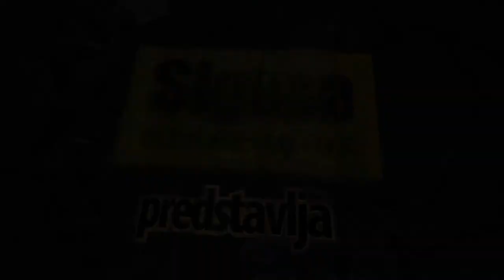Rakovica Knezevacka 22m - stan na prodaju Beograd